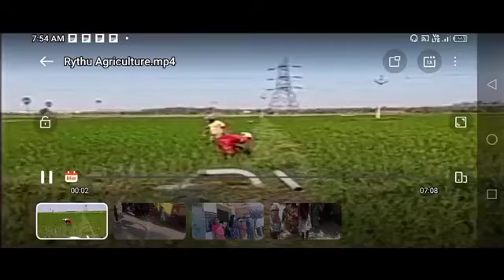తెలంగాణ రైతులకు రైతు బరోసా డబ్బులు డేట్ ఫిక్స్ వీరికి డబ్బులు రద్దు//